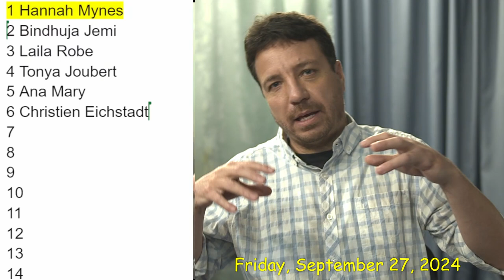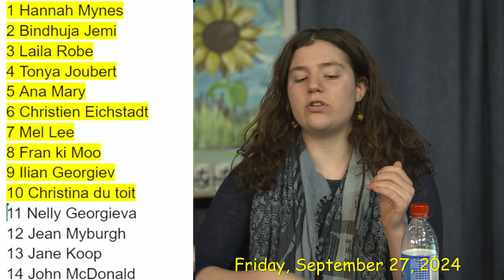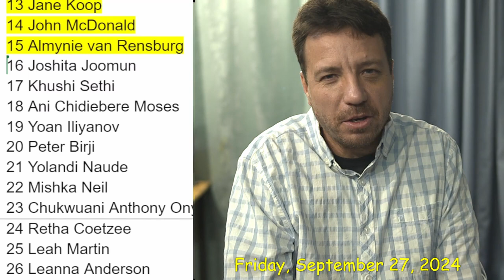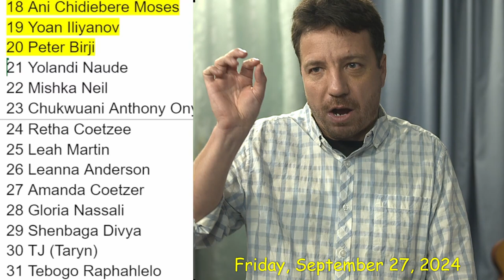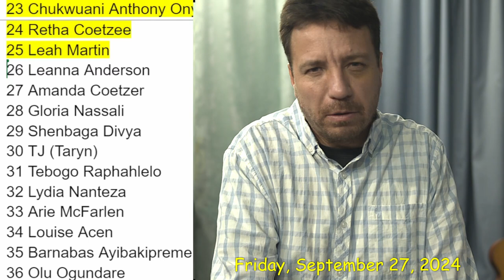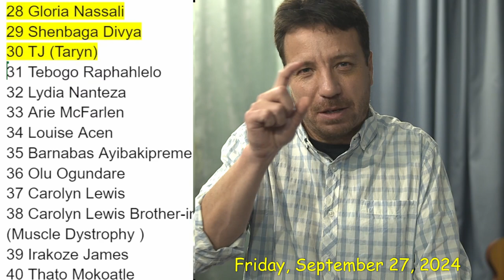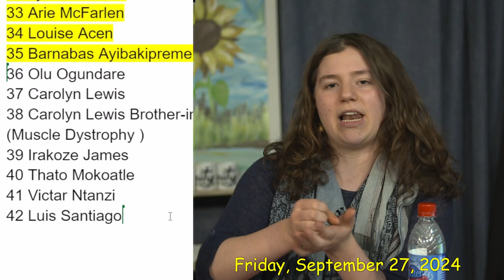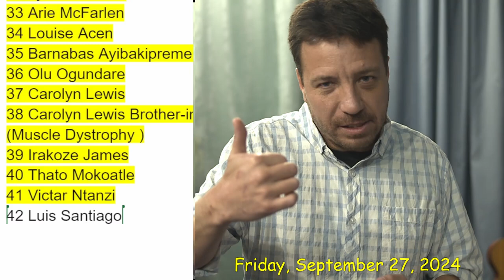Prophetic Ministry Stream 27 September Sound Fixed